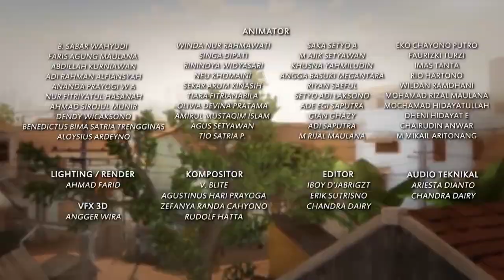Nobar Seru Kampung Karet Berkah - Adit & Sopo Jarwo